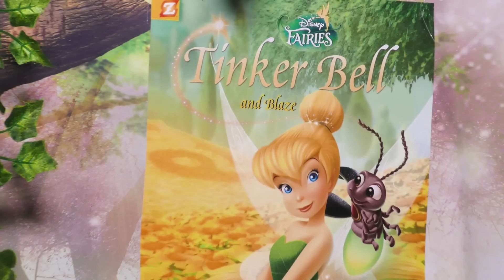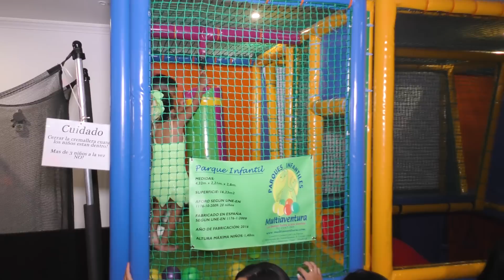El CUMPLE de YUDITH SOLEDAD y EMILIO Parte 1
Salud y libertad

Contrataciones
Álex 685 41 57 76